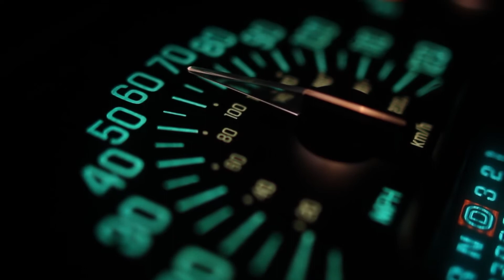Car Speedometer | Non Copyright Video | 4k HD | By NonCopyrightVideos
Made By:
NonCopyrightVideos